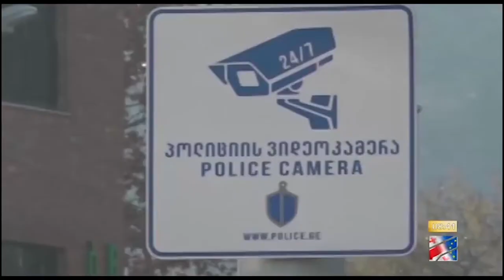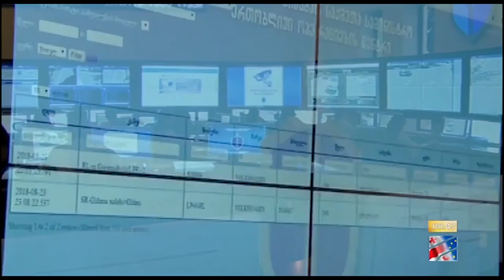გურიის რეგიონში საავტომობილო სიჩქარის კონტროლის 9 სექცია ამოქმედდა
საზოგადოებრივი უსაფრთხოების მართვის ცენტრი 112-ის დირექტორმა, გიორგი არსოშვილმა, გადაცემაში „დილამშვიდობისა საქართველო“, საგზაო უსაფრთხოების განმტკიცებისა და საავტომობილო სიჩქარის კონტროლის ახალი სექციების შესახებ ისაუბრა.